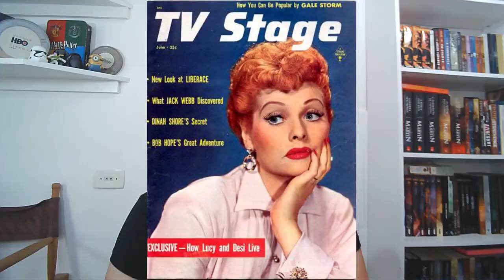BEING THE RICARDOS:BASEADO EM FATOS REAIS? O q aconteceu com a ESTRELA DE I LOVE LUCY Filme Amazon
Oiiii pessoas! Hoje vamos falar de “BEING THE RICARDOS” filme da  Amazon Prime, onde você vai conhecer um pouco da vida de Lucille Ball! O que aconteceu com a estrela da série “I Love Lucy”?
Esse filme é baseado em fatos reais? Nicole Kidman foi a escolha certa para o papel?
Já conto tudo para vocês. Vamos para o vídeo.